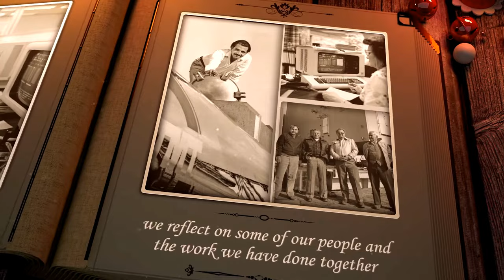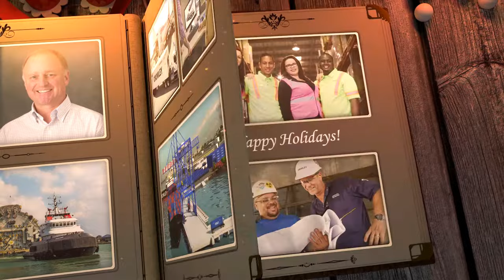Crowley's 2017 Holiday Card (English)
As we celebrate our 125th anniversary, we reflect on some of our people and the work we have done together over the years that have played a role in our shared success.

From all of us at the Crowley family of companies, we thank you for your support and friendship and wish you and yours the merriest of holiday seasons.